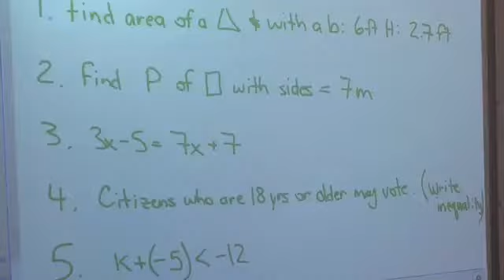Meet Mrs. Roosen, middle school math teacher!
Mrs. Roosen is Seffner Christian Academy's middle school math teacher.